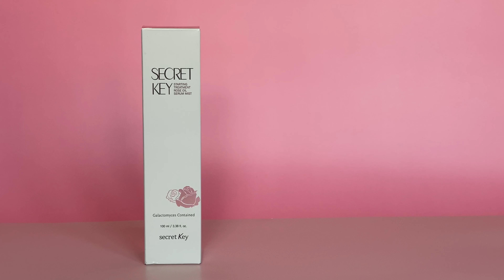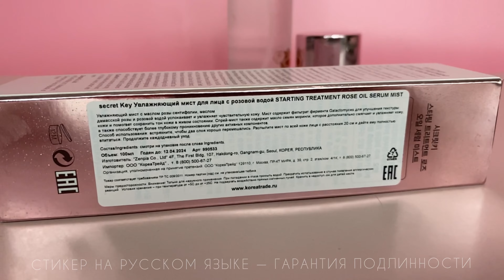Увлажняющий мист для лица с розовой водой secret Key STARTING TREATMENT ROSE OIL SERUM MIST – обзор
Увлажняющий мист для лица с розовой водой secret Key STARTING TREATMENT ROSE OIL SERUM MIST 100ml – полный обзор эксперта Дарьи Калиненко.

Товар из обзора:
secret Key STARTING TREATMENT ROSE OIL SERUM MIST :

Оставайтесь всегда с нами на связи и следите за последними новостями.